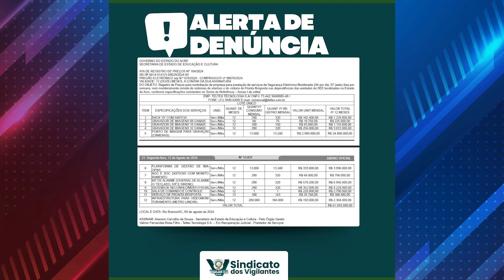SINDICATO DOS VIGILANTES DENUNCIA CONTRATAÇÃO DE EMPRESA DE MONITORAMENTO, DE SÃO PAULO